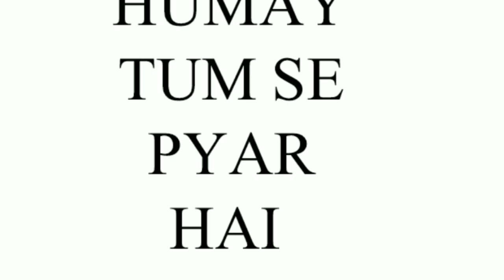Humay tum se pyar hai😇👨‍🔬👩‍🔬 || The Doctors of my Nation stay blessed Aameen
Proyd of you, The Doctors of my Nation stay blessed Aameen.